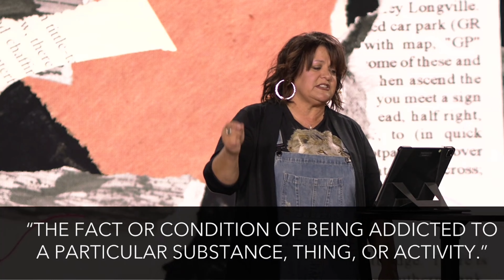How To Break Free From Addiction | Pastor Lydia Ranger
New Life Church is a multi-campus church located in Bakersfield, California with the heart of loving people. Led by Pastor James Ranger, New Life’s vision is to help people Know God, Be Restored, Uncover Purpose, and Live Sent. The hope throughout our mission is to use our different locations to multiply the gospel across Bakersfield and the world.